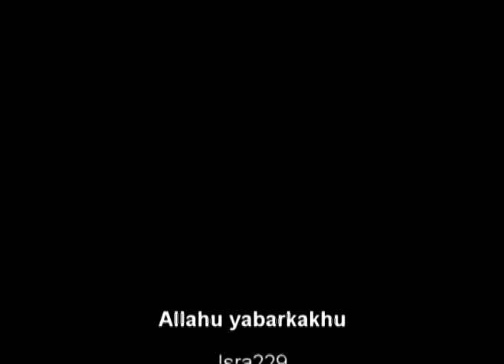Ambiyachle imamaow Aadaze